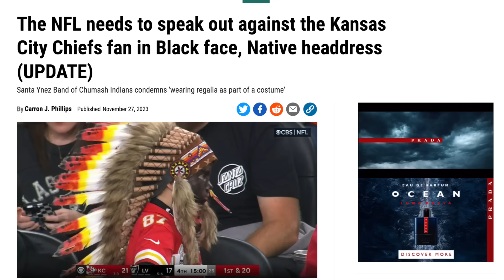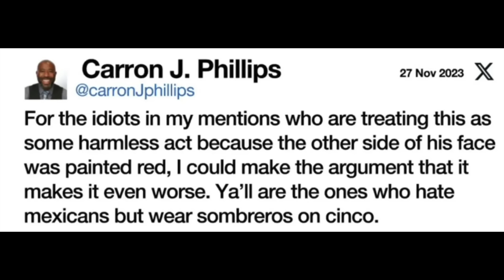milkdud.mov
i stan with darth maul